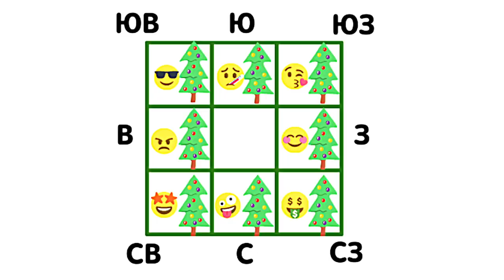Старый Новый год 2021 Куда поставить елку на старый новый год?